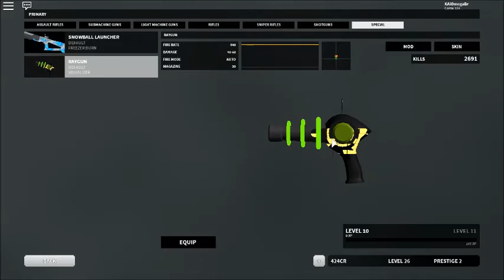Um dos MELHORES jogos de FPS do Roblox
Esse é um dos melhores jogos de FPS do Roblox, na minha opnião, assim como Arsenal e Phantom Forces.

(꒪▿꒪)           (′ʘ⌄ʘ‵)       ( ͡° ͜ʖ ͡°)